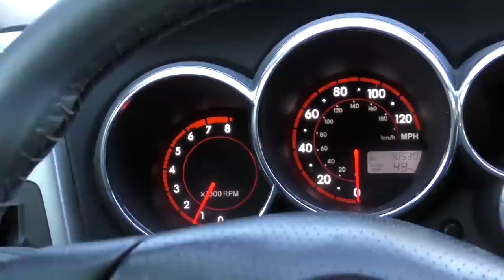Please Stop Doing This to Your Transmission (It Destroyed My Car)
Never Do This in an Automatic Transmission Car, DIY and car repair with Scotty Kilmer. Why not to flush the transmission in your car. What not to do to your automatic transmission if you want it to last a long time. 5 tips for driving an automatic transmission car. How to drive an automatic transmission car. Automatic transmission explained and driving techniques. Car advice. DIY car repair with Scotty Kilmer, an auto mechanic for the last 52 years.

⬇️Scotty’s Top DIY Tools:
1. Bluetooth Scan Tool
2. Mid-Grade Scan Tool
3. My Fancy (Originally $5,000) Professional Scan Tool
4. Cheap Scan Tool
5. Basic Mechanic Tool Set
6. Professional Socket Set
7. Ratcheting Wrench Set
8. No Charging Required Car Jump Starter
9. Battery Pack Car Jump Starter

⬇️ Things used in this video:
1. Common Sense
2. 4k Camera
3. Camera Microphone
4. Camera Tripod
5. My computer for editing / uploading

►Here's our weekly video schedule:
Tuesday: Auto repair video
Wednesday: Viewers car mod show off
Thursday: Viewer Car Question Video AND Live Car Q&A
Friday: Auto repair video
Saturday: Second Live Car Q&A
Sunday: Viewers car show off